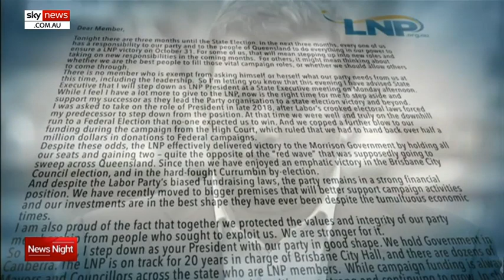Qld LNP President David Hutchinson announces his resignation amid party conflict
With three months until the Queensland state election, an internal war inside the LNP party has resulted in party President David Hutchinson announcing his resignation.

Mr Hutchinson said "while I feel I have a lot more to give to the LNP, now is the right time for me to step aside and support my successor as they lead the party organisation to a state election victory and beyond".

The shock revelation follows an alleged bitter fall out with Opposition Leader Deb Frecklington.

Candidates who may replace Mr Hutchinson include former party President Gary Spence and current Vice President Cynthia Hardy,